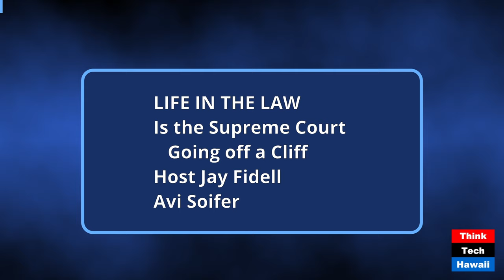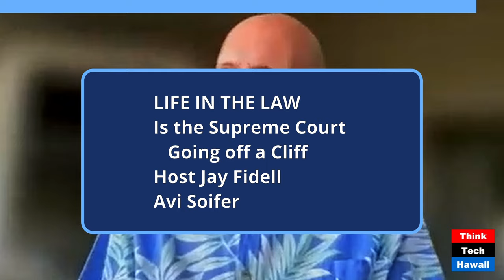Is the Supreme Court Going off a Cliff (Life In The Law)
Is the Supreme Court Going off a Cliff; Are we Any Closer to Reform (Life In The Law). The host for this show was Jay Fidell.  The guest was Avi Soifer.

The discussion was: It didn't stop with Dobbs.  The Supreme Court has issued so many outrageous and visibly corrupt decisions that are without precedent, legitimate rationale or caring or concern for the country or the Constitution, and based only on MAGA ideology.  Most recently, we have the Trump immunity case, which is terrifying. Constitutional Scholar Avi Soifer helps us understand what is going on, where the guardrails are, if there are any guardrails left, and what if anything can be done about it by Joe Biden or anyone else.

The takeaway was: It's really discontcerting to see what the Supreme Court is doing to the country, but it's critical that we follow what they are doing in hopes it will end soon or that the court can somehow be reformed soon.